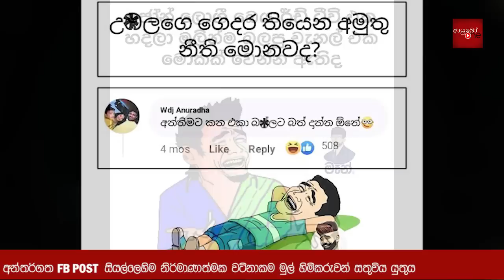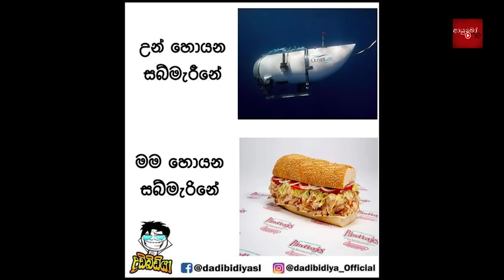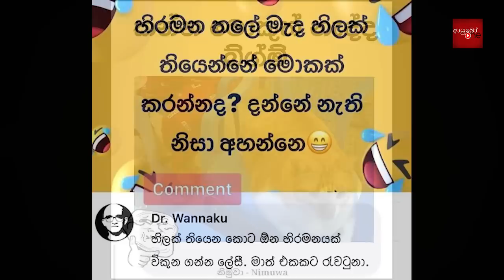Bukiye Rasa Katha | Funny Fb Memes Sinhala | 2023 - 06 - 27